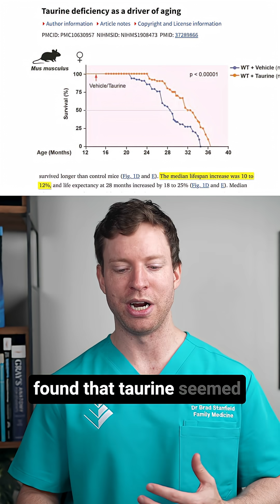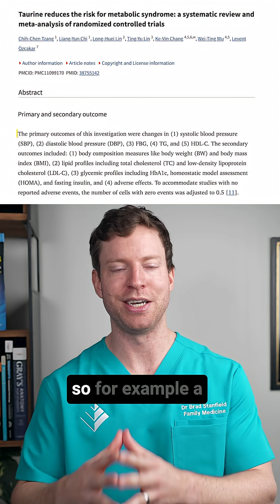New Study on Taurine Is an Example of Science Working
Two years ago, a breakthrough study yielded evidence that taurine could help combat aging. But a study just published casts serious doubt on those earlier results. And this is actually a great thing, as I’ll explain.